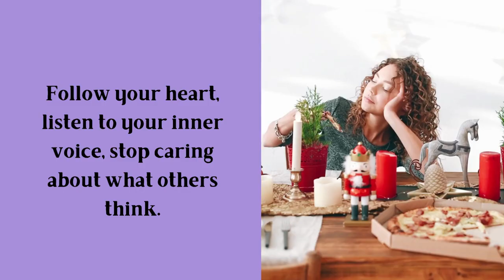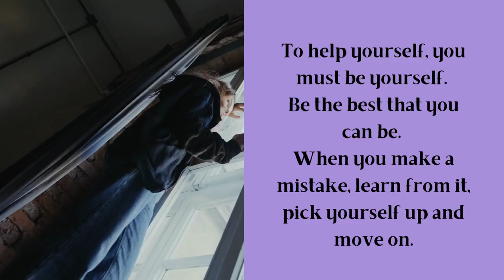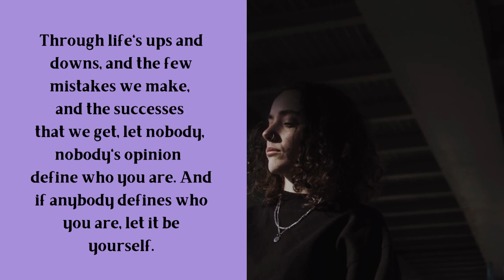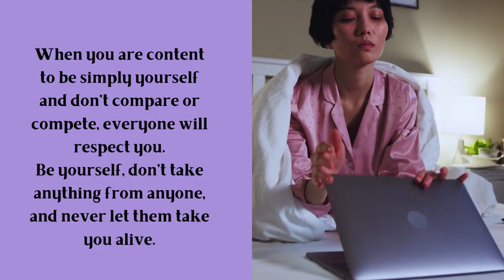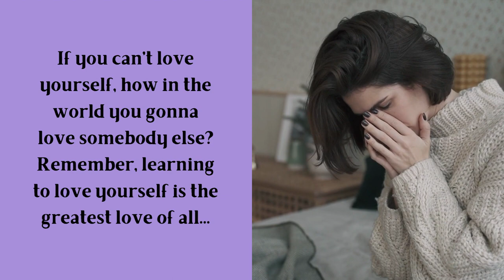BE YOURSELF Motivational Quotes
Always be yourself. At the end of the day, when you strip everything down,
that’s all you’ve got. So be yourself, but always your better self.
Make the most of yourself, for that is all there is of you.